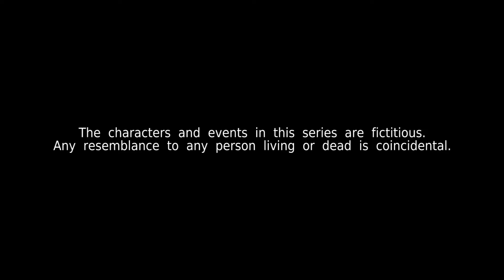Kin 《亲》EP279 (ENGLISH/CHINESE/MALAY SUBS)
Ah Yoke and Shen Yang work together to find a solution for Ella. Razali has a work trip coming up and he wants to make sure Zara is well taken care of. Nina feels resentful of Nathan's close relationship with Kenneth.